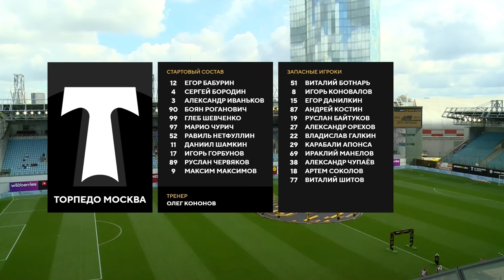Обзор матча «Торпедо Москва» — «Чайка» | 4 тур МЕЛБЕТ-Первой Лиги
Лучшие моменты из игры «Торпедо Москва» (Москва) и «Чайка» (Песчанокопское) 3 августа 2024.